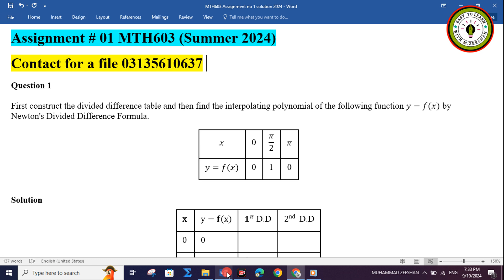mth 603 assignment 1 solution spring 2024|mth603 assignment 1 solution spring 2024/summer semester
mth 603 assignment 1 solution spring 2024|mth603 assignment 1 solution spring 2024